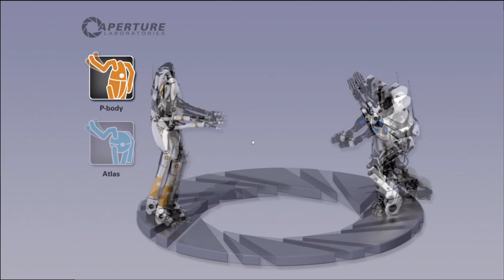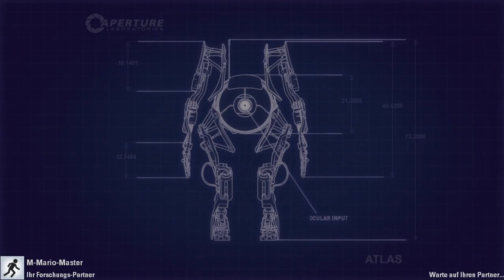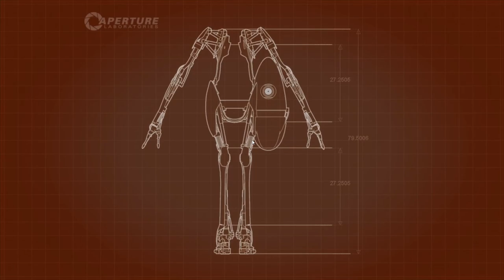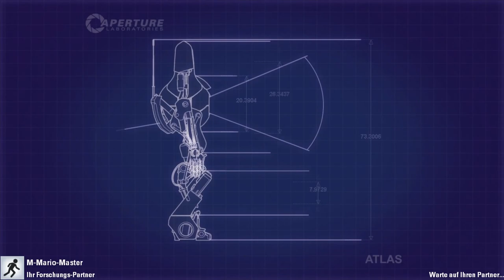[PORTAL 2] #8 FOLGE DEM WIND (Mit Metal Mario Master)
Wusch!